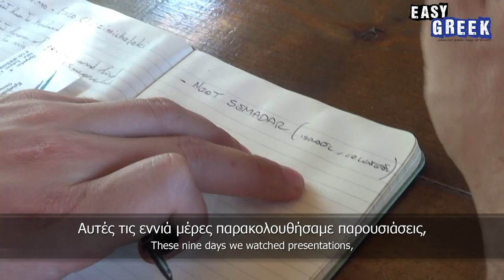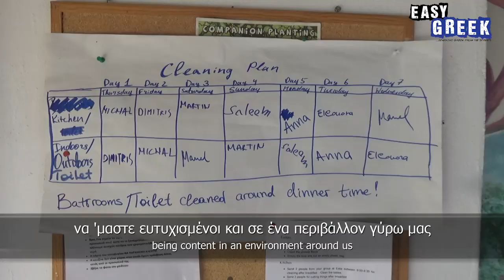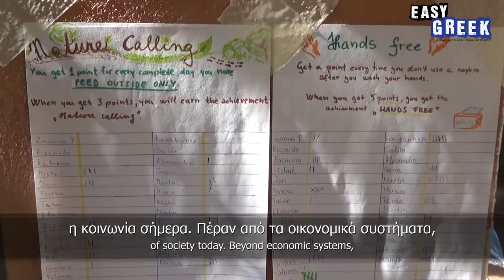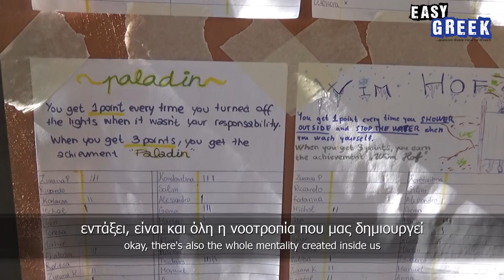What does sustainability mean to you? | Easy Greek 48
Camera: Fanis Sotiriou
Post-production: Dimitris Hall